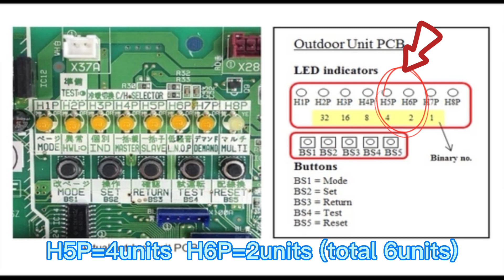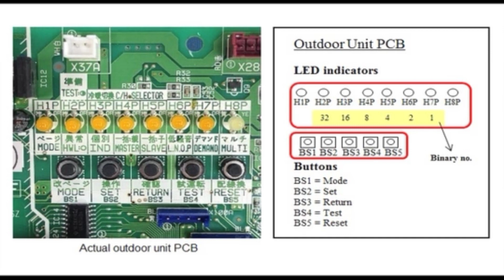How to check indoor unit quantity | Daikin VRV3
Brand : Daikin (VRV2/VRV3)
How to check no. of FCU connected to outdoor unit.
1)Press BS1 once
2)Press BS2 5 times
3)Press BS3 once
check the LED light blinking no.
4)Press BS1 once to exit
BS1=Mode
BS2=Set
BS3=Return
BS4=Test
BS5=Reset

The LED light blinking no. follow by,
H2P=32
H3P=16
H4P=8
H5P=4
H6P=2
H7P=1

In this video H5P and H6P is blinking.
H5P=4 H6P=2 total FCU connected is 6.